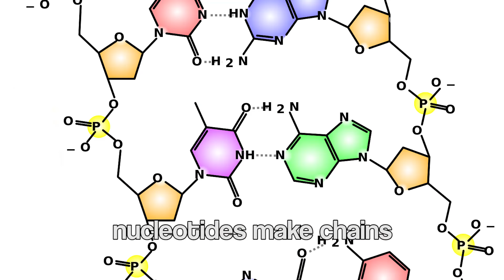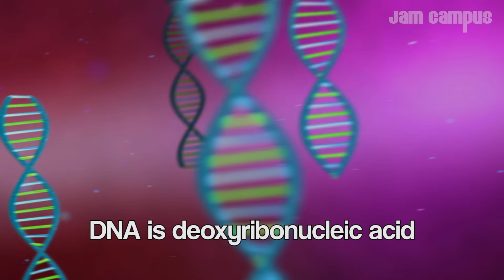The DNA Song (Parody of Fetty Wap - Trap Queen)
🎧 SEE OUR FULL SONG LIBRARY

Lyrics:
Contains your genetic code
DNA, a molecule that makes up all your chromosomes
double helix structure, a two-stranded spiral
set of instructions for your cells so that they know
what to do like send nerve signals and make new bones

making proteins from acids, amino
a complete set of genetic instructions is a genome
nucleotides make chains and have three things that they’re composed
a 1. phosphate 2. nitrogen base, and 3. deoxyribose

each nucleotide base is made up from these four:
(A) Adenine, (G) Guanine, (T) Thymine, (C) Cytosine and that’s all
A always pairs with T, that’s the base pair rule
and C always pairs with G, that’s the way they go

deoxyribonucleic
DNA is deoxyribonucleic acid yah
deoxyribonucleic
DNA is deoxyribonucleic acid

These complementary bases, each on opposite strands
You can remember the pairs by the mnemonic GCAT
tightly controlled complex process to make a protein from a gene
It goes transcription and translation: two major steps in the journey
transcription takes information, transfers to mRNA
messenger moves to the nucleus, and onto the next stage
that is called Translation
happens in the cytoplasm, ribosomes read the codons
tRNA makes proteins one acid amino at a time

deoxyribonucleic
DNA is deoxyribonucleic acid yeah
deoxyribonucleic